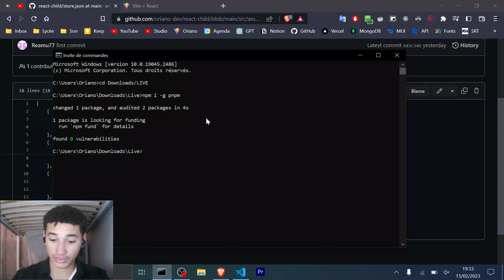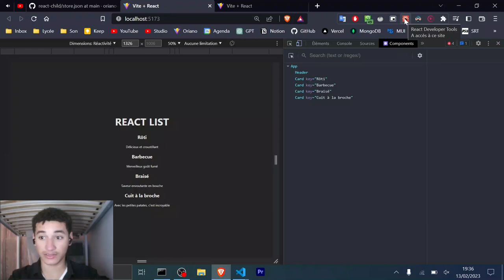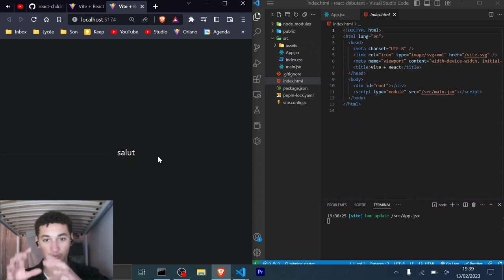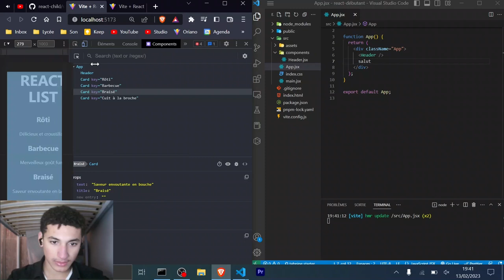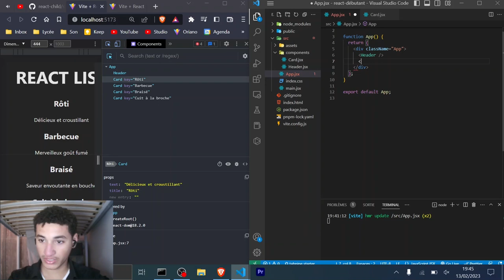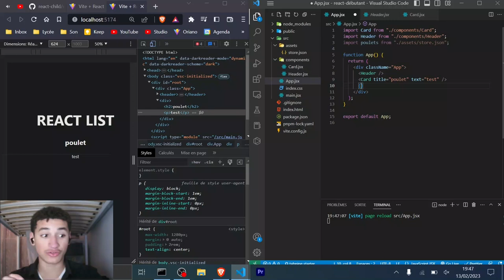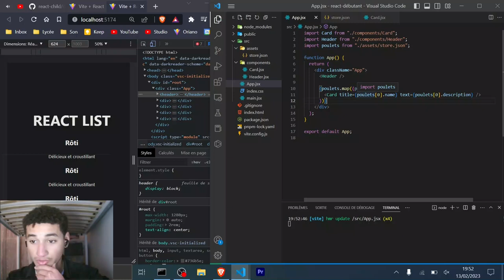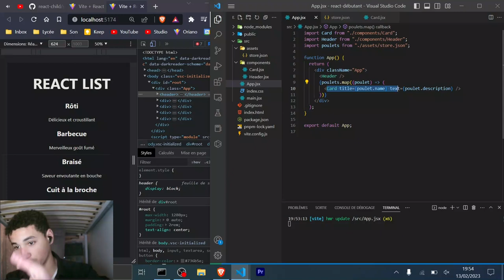CRÉER un Site REACT JS Rapidement pour Débutant en 2023 (composants react, props, vitejs…)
Créer un sitereact pour apprendre reactjs, jsx, html, css, JavaScript, méthode map, JSON, composant react et props dans ce projet tutoriel de développement web complet sur react js pour débutant !

0:25 Création du projet React avec ViteJS
2:05 Analyse de la structure du site React avec React DevTools
2:52 Importation du fichier JSON avec les infos à afficher sur le site
3:30 Ajout des composants sur la page App.jsx
6:02 Composant Card avec les props React.JS
10:54 Utilisation de la méthode .map en JavaScript